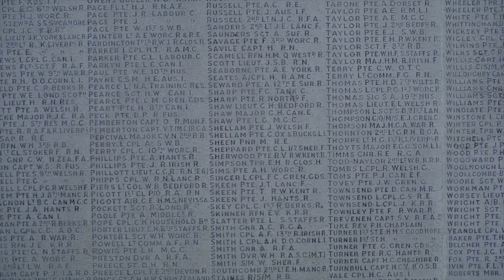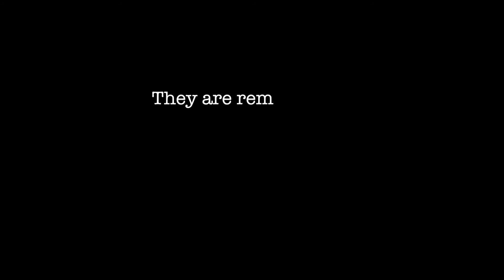TOMMY - hard hitting spoken word film for Armistice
A powerful spoken word poem in commemoration of the Centenary of ww1 written in remembrance of the armistice for Tommy

“The poppy on the chest…embodies that…They Are Remembered”

Fragile crimson petals, rise from disturbed earth
symbol of a forefathers actions that have earned
a place on your clothing, but also in the memory
of generations living life in traces of their legacy

we learned it in history lessons not necessarily
grasping the gravity of what they must of seen
to think the troops included around 20,000 teens
to think they left so soon engulfed in tinnitus and screams

survivors were subjected to the shell shocked day dreams
bomb blasts peppered them in scars psychologically
thunder of the war machines, unparalleled brutality
forty million casualties, civilian and military

splintered memories adrift in broken testimonies
minds shutting down and blocking out what was perceived
debilitating wounds of war, physically and mentally
from the trench they rose to Armageddon for their country

a fear of feeling fear its self, they couldn't be afraid
facing court marshals and stigma of the shame
some of them were fourteen.. told to be brave
stiff upper lip tommy, common play the game

when tommy went over the top he never was the same
tears are shed for tommy cuz he found a early grave
and we're here to commemorate the sacrifice he made
your name carved in stone tommy, that will never change

so the armistice was signed upon a hundred years today
but many conflicts followed on, tearing thru the ages
all over the planet this cycle of devastation
damages the human beings caught within its nature

devices made for killing have evolved and gained more power
but objectives on the battle field remain the same for soldiers
for those who are here for loved ones this eleventh of November
this poppy on the chest embodies that they are remembered.

By JPDL commissioned by
Evenlode Films and Productions:

Contact the Evenlode Films and Production Studios for all video production services
Glendale House
Montpellier
Cheltenham
GL50 1UX
An Evenlode Film